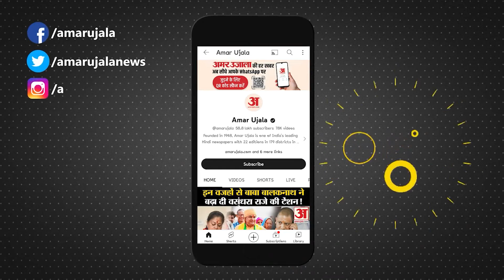Aam Adami Party: Electoral Bonds पर Supreme Court के फैसले पर Atishi का बड़ा बयान | Amar Ujala